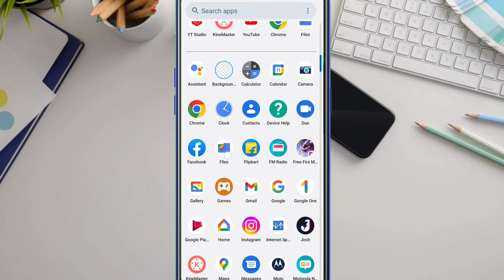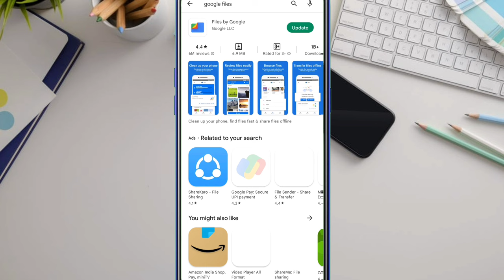pdf can't open file problem pdf file not opening in mobile me pdf file open nahi ho raha hai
pdf open nahi ho raha hai pdf file not opening in mobile me pdf file open nahi ho raha hai pdf file open nahi ho raha hai how to open pdf file